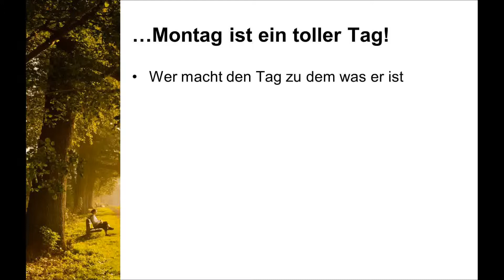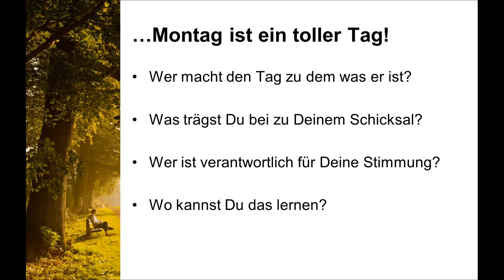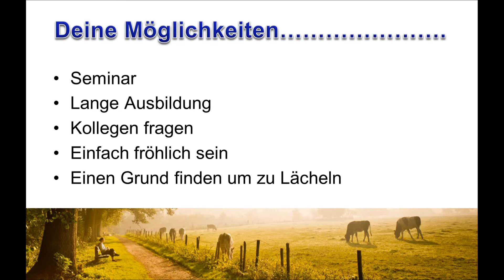Montag-Gedanken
Meine Gedanken zu Montag, oder was kannst Du tun,
das der Montag seinen Schrecken verliert.
Wie denkst Du darüber?
Schreib es in Die Kommentare oder
mach selber ein Video.